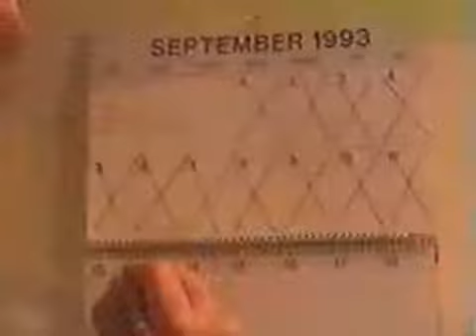CoCo's First Show - Opening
From Sept. 13, 1993, here is the opening sequence of the very first "Late Night with Conan O'Brien".